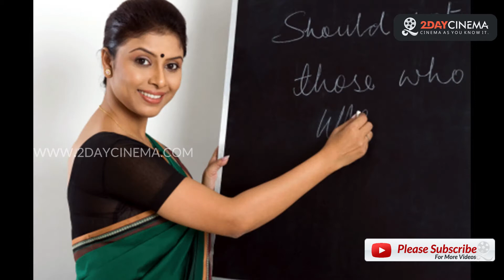Why can't Anithas become doctors? Slams Sivakumar - 2DAYCINEMA.COM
Why can't Anithas become doctors? Slams Sivakumar